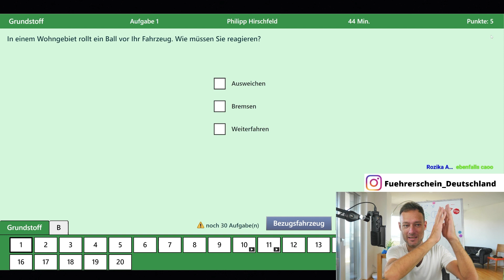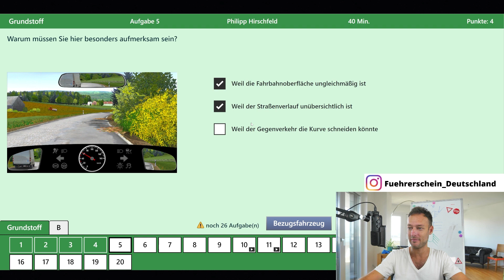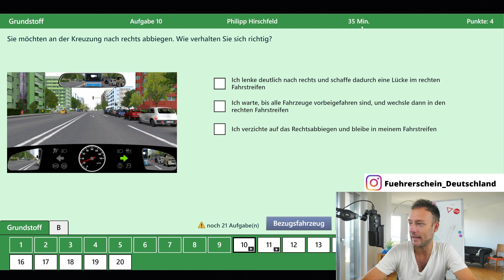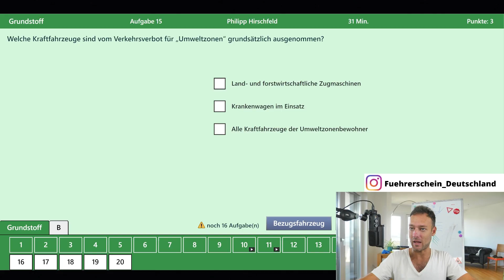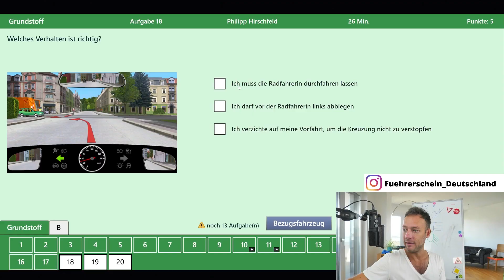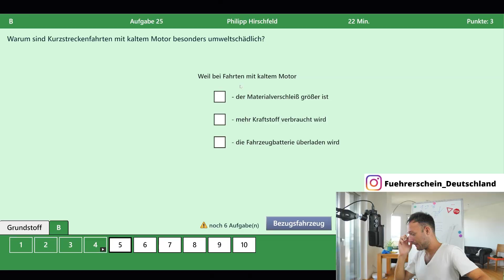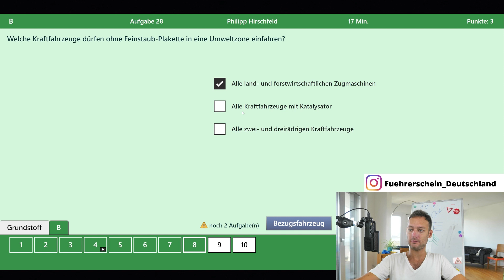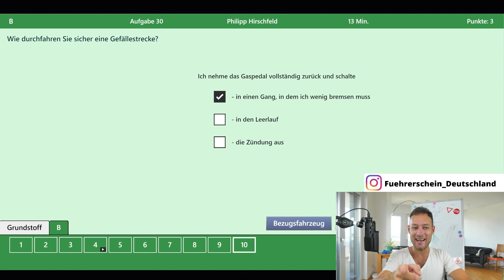Bist du schon fit ?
Juhu Führerschein! Schwierige Fragen, Vorfahrt oder die Technik, ich weiß genau wo die Fehler gemacht werden;) auf die Theorieprüfung lernen ist aber nicht immer leicht, deshalb versuche ich dir in diesem Video die Fragen gut zu erklären. Auf diesem Kanal kommen wöchentlich neue Videos, damit du die Fragen leichter verstehen kannst und die Prüfungen auch auf Anhieb bestehst.
Hier findest du noch etwas mehr Unterstützung:
1.Großer Videokurs (Fragepaket) in diesem Videokurs, sind alle Fragen enthalten, die du in der Prüfung bekommen könntest, von mir erklärt und mit anschließender Lernzielkontrolle.
2. Der Leitfaden mit den 5 wichtigsten Themen
3. Das Hörbuch Kl. B
4. Das Hörbuch Kl. A